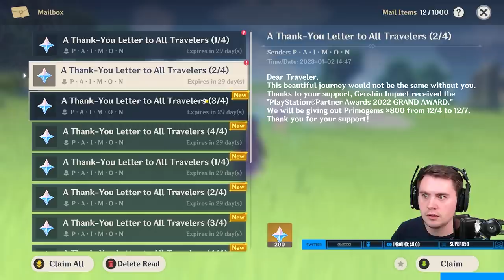F2PKing: Our 2023 Genshin Impact Account (Episode 1)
A New F2p Genshin Impact account has just been created. F2PGod will be all new characters, and an all new adventure!